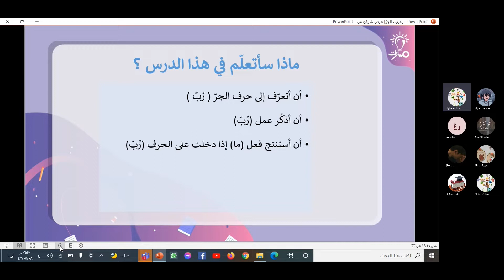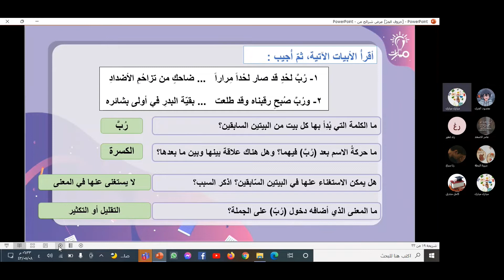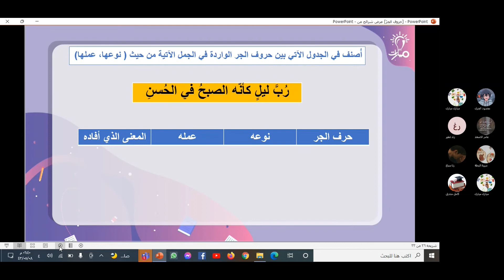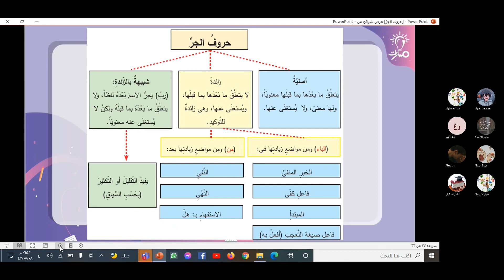حرف الجر الشبيه بالزائد ربّ درس قواعد اللغة لغة عربية عاشر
مدرّس المادة: مبارك مبارك

شرح حرف الجر الشبيه بالزائد ربّ درس قواعد اللغة في كتاب اللغة العربية للصف العاشر  - منهاج شمال غرب سوريا